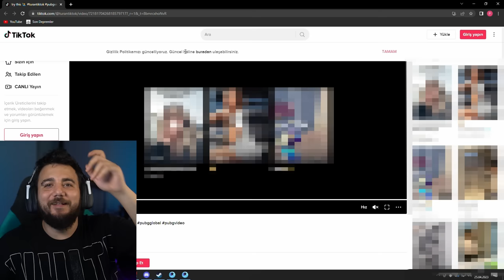UÇAĞI DURDURMAK MÜMKÜN MÜ? ŞOK OLDUM?!?! Pubg Mobile Efsane Mi Gerçek Mi?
Herkese selam arkadaşlar, Egoist Pati Kanalına hoş geldiniz! Bugün kanalımın en çok sevilen efsane mi gerçek mi serisinin yeni bölümü ile karşınızdayım. Uçağı durdurmak mümkün mü? şok oldum?!!? ona baktık. Umarım beğenirsiniz, iyi seyirler :)